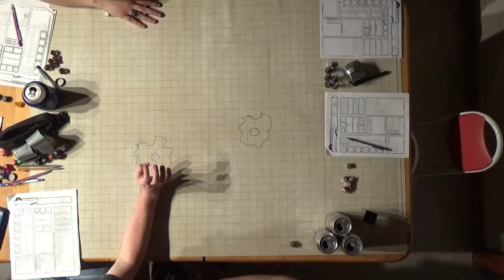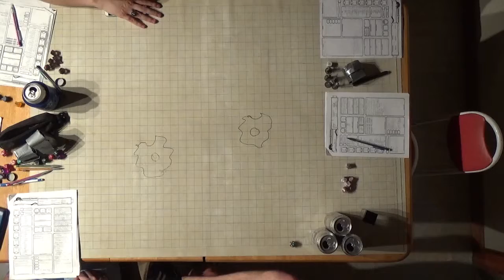F A T E Session 6 Part 9 Investigating the Ruins